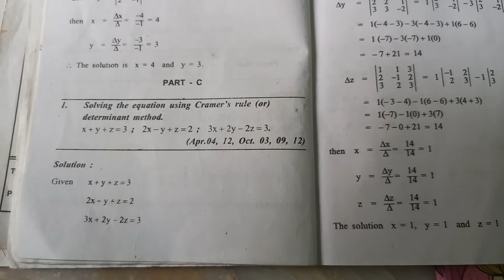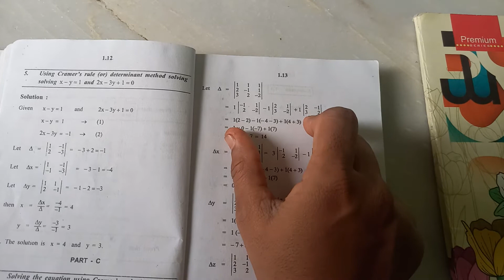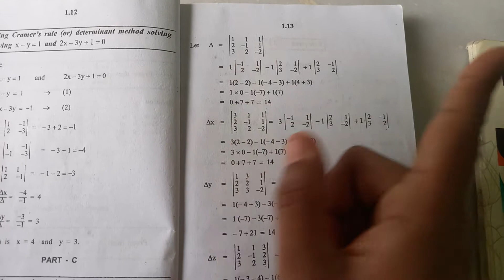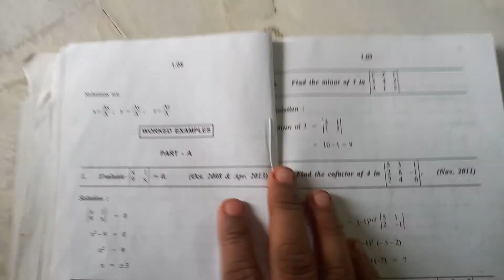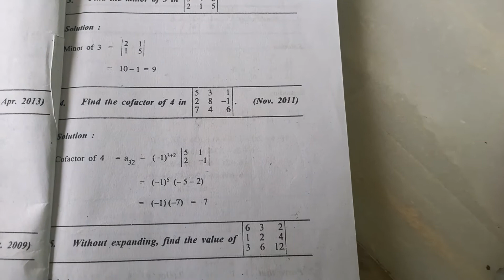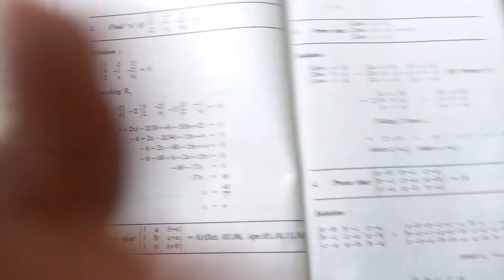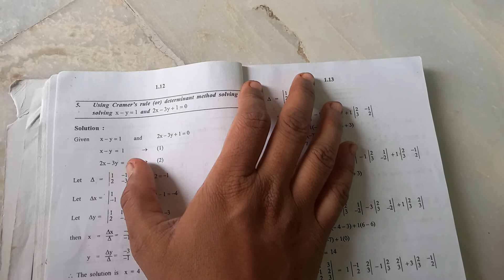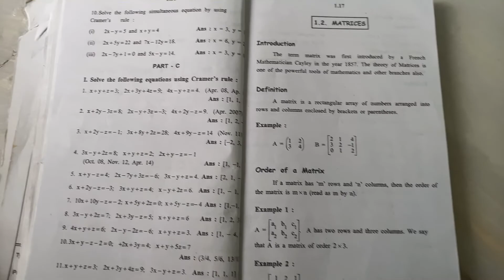Polytechnic maths 1 Day 1,2,3 revision 1.1 get 8 mark